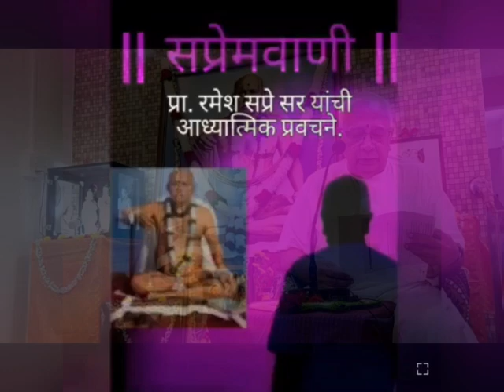दासबोध - दशक - ११ - भाग- ३. प्रा. रमेश सप्रे सर यांचं प्रवचन.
दि. २५ मार्च २०२४. श्री विठ्ठल मंदिर - मडगाव.